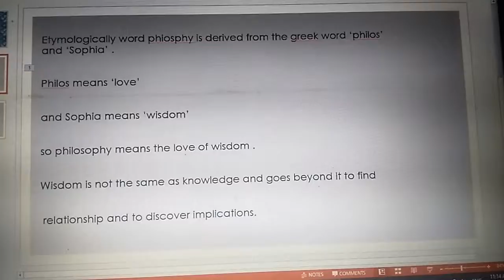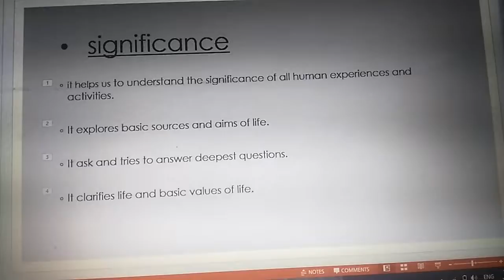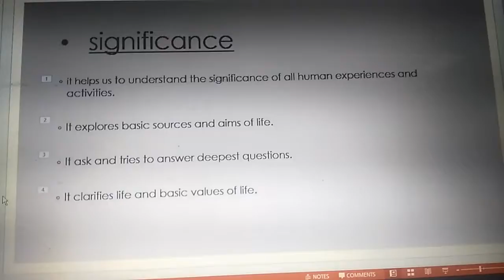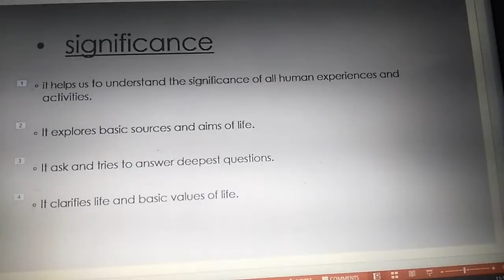what is philosophy? meaning of philosophy.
lfzi mani philosophy ki is vedio m btayye h .